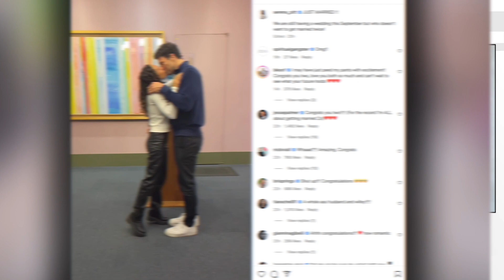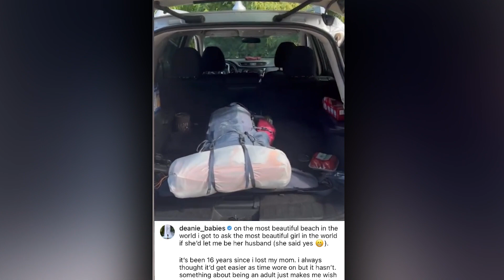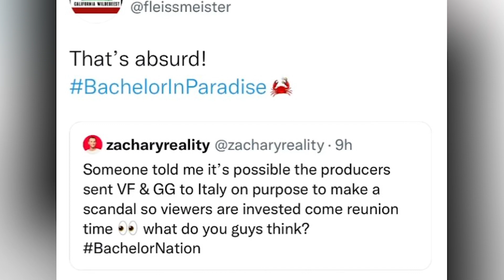Will Peter Weber Go To Madison Prewett's Wedding? More Bachelor Engagements, Serena & Joe's Wedding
Will Peter Weber Go To Maddison Prewett's Wedding? More Bachelor Engagements, Serena & Joe's Wedding